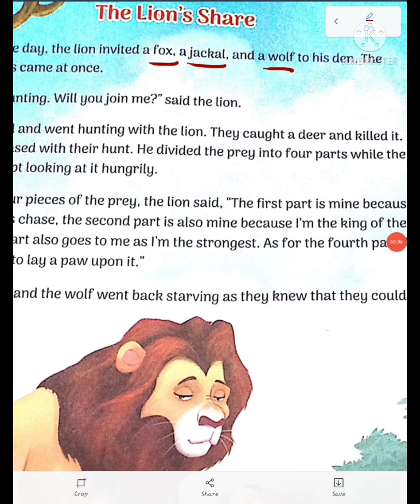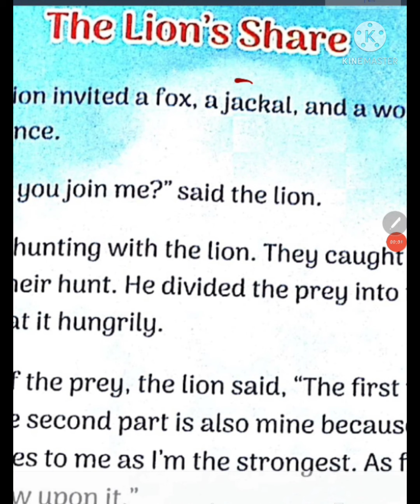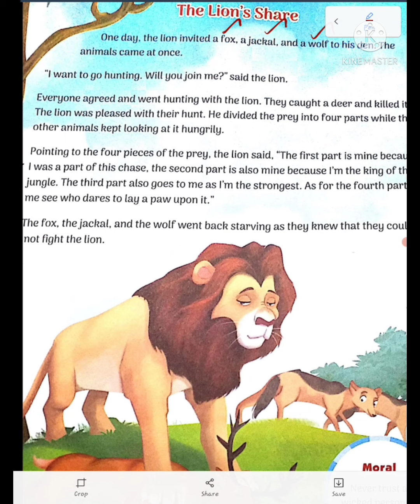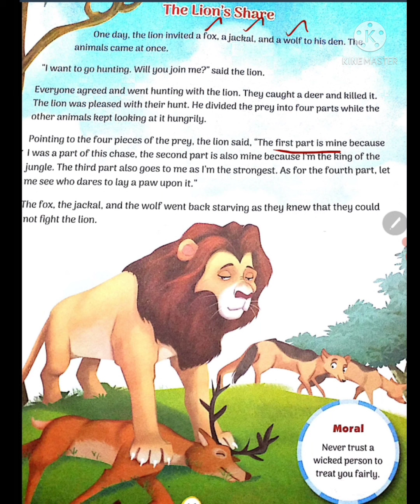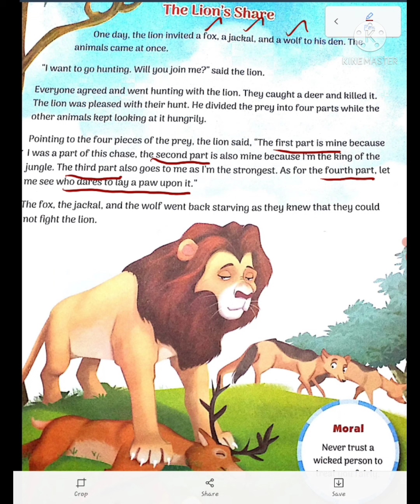Story with Moral-The Lion's Share @ Listening Skill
Moral - Never Trust a Wicked person to treat you fairly.